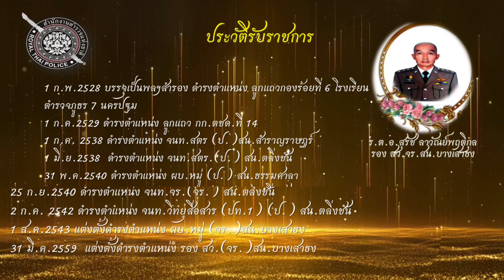เกษียณ สน.บางเสาธง[Cover]